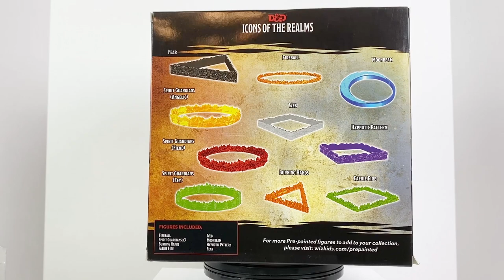Spell Effects: Halaster's Tumultuous Templates - Icons of the Realms Painted Minis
Review of WizKids' Icons of the Realms: Spell Effects: Halaster's Tumultuous Templates fixed pack of prepainted miniatures. Click "Show More" for timestamps, corrections, and other links.

0:05 Introduction
0:14 Closeup of packaging
1:01 Moonbeam (2x2 circle)
2:04 Spirit Guardians (7x7 circle)
     2:16 Angelic
     2:33 Fey
     2:50 Fiend
3:07 Fireball (8x8 circle)
3:50 Burning Hands (3x3 triangle)
4:20 Fear (6x6 triangle)
4:54 Faerie Fire (4x4 square)
5:33 Web (4x4 square)
6:17 Hypnotic Pattern (6x6 square)
6:56 Conclusion
6:57 All spell templates on a grid together
7:07 Spell templates with minis on a Dwarven Forge battlemap for scale
8:53 Additional information from our sponsor about Humblewood, the D&D 5e campaign setting featuring birdfolk and other woodland animals as playable races available for purchase today at humblewood.net